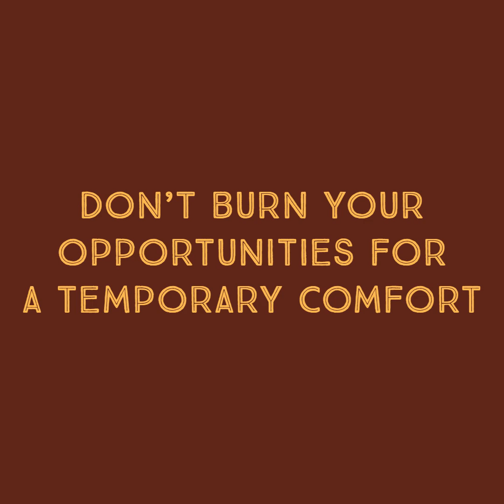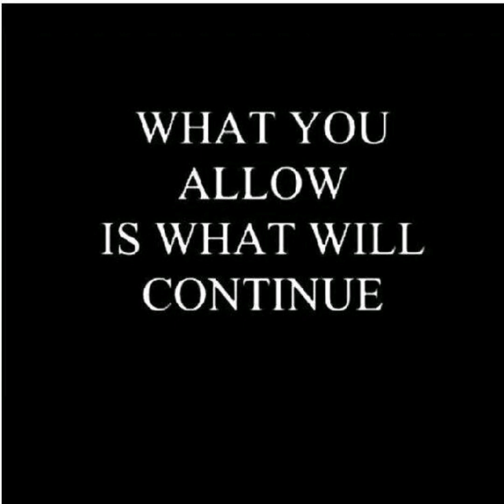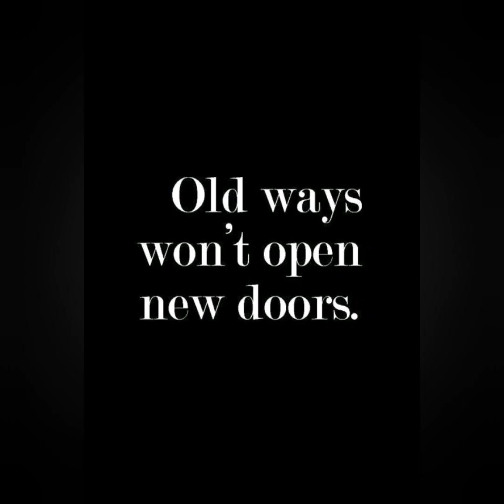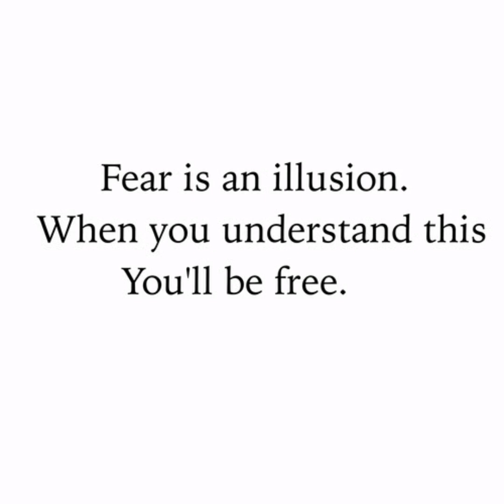HERE A UPDATE 😞👀